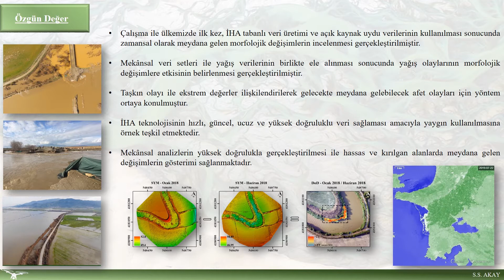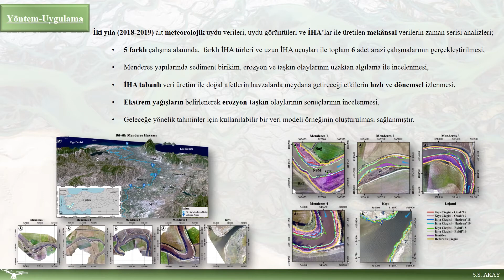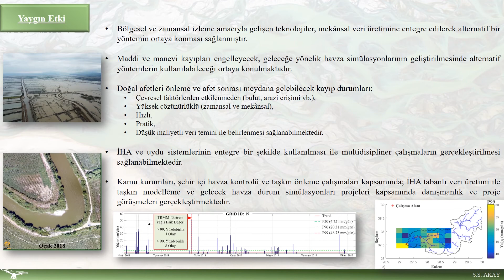Semih Sami Akay (Doktora Tezi 2.lik Ödülü)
Doktora seviyesi yarışmasında:
1) Ekrem Saralıoğlu: Derin Öğrenme için Kitle Kaynak Tabanlı Etiketli Veri Üretimi ve Çok Bantlı Görüntü Sınıflandırma için Bir 3D-2D CNN Modeli
2) Semih Sami Akay: Büyük Menderes Nehri'ndeki Menderes Yapıların Zamansal Hacim Değişiminin İnsansız Hava Aracı Tabanlı Analizi ve Ekstrem Olayların Etkisi
3) Şaziye Özge Atik: Uzaktan Algılama Verileri Kullanılarak Derin Öğrenmeye Dayalı Arazi Kullanımı ve Arazi Örtüsü Haritalama Modeli Geliştirme

Yüksek lisans seviyesi yarışmasında:
1) Burak Ekim: Land Cover and Land Use Classification of Multi-Modal High-Resolution Satellite Images Using Multi-Task Deep Learning Approach
2) Burcu Boztaş: Şeker Pancarı Ekili Alanların ve Rotasyon Uygulamalarının Çok Yıllık Uydu Verileri ile İzlenmesi
3) Elçin Sarı: İstanbul Kuzey Ormanlarında Zamansal ve Mekansal Değişimlerin Uydu Görüntüleri ve Peyzaj Metrikleri ile Analizi